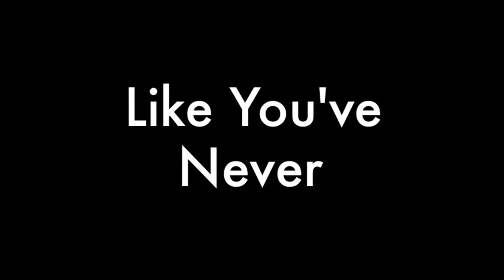Sons of Liberty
Set in pre-Revolutionary War colonial America, this imaginative graphic novella blends fantastic and historical elements with exceptional illustrations to create a compelling young adult read.  The plot features runaway slaves who gain supernatural abilities through experiments conducted by Benjamin Franklin's son.